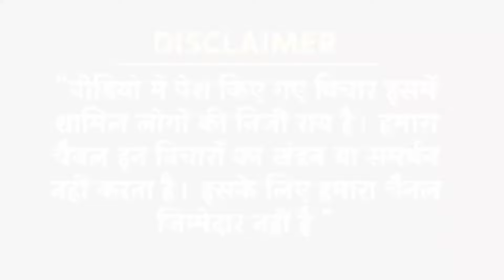EPS 95 पर फूलचंद यादव ने बहुत बड़ी बात कह दी ! EPS latest news l EPS 95 News l